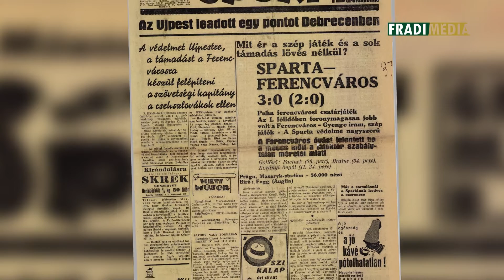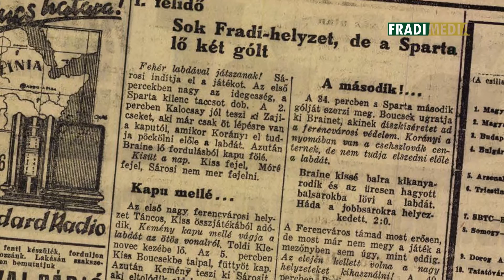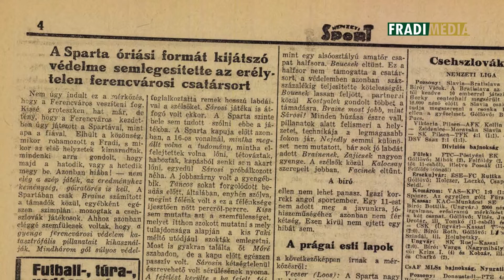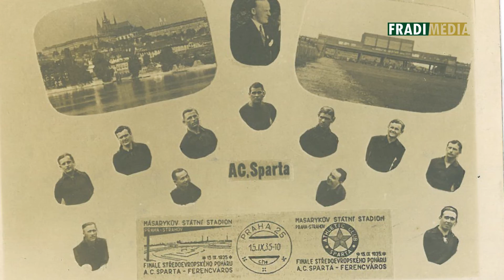FM | Különleges aranyérem | 2018.04.13.